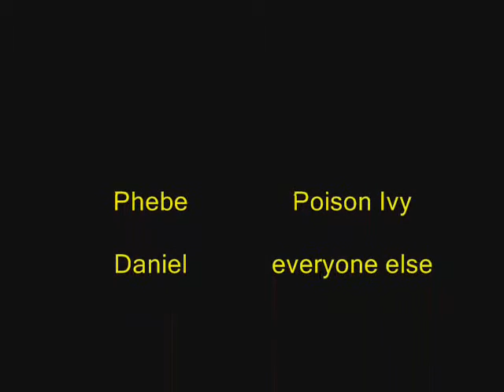Kids Play Activity - Lego Motivation - Lego Batman- Robin and Poison Ivy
Kids Play Activity - Lego Motivation

Robin's unrequited lust for Poison Ivy leads to lots of. green...stuff. I dunno.

There is no swearing in this movie, like all my other movies. I didn't do a very good job with this one. IProbably, the only thing I liked about this was Phebe (Poison Ivy)'s voice acting. Mine wasn't very good. :) or shound it be :( IDK...